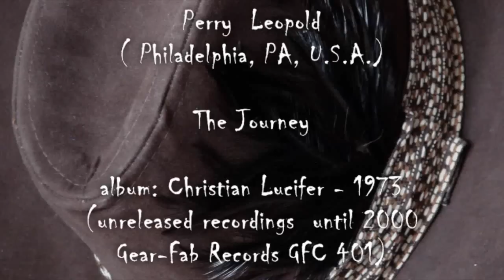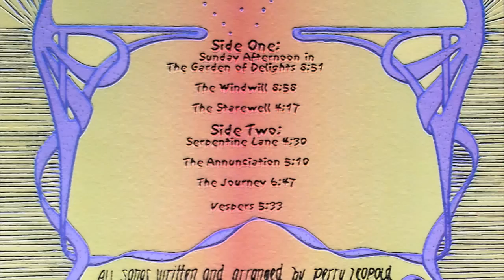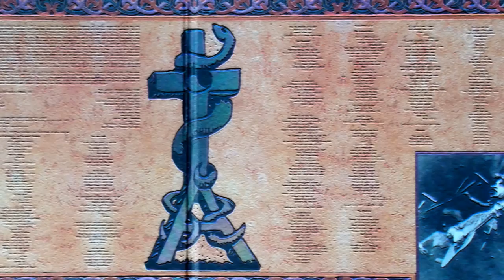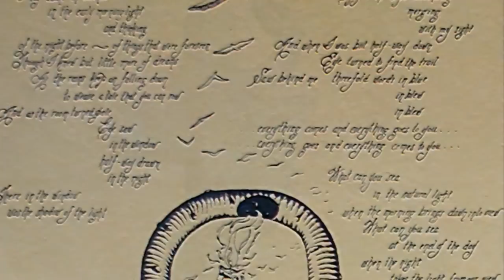Perry Leopold - The Journey - 1973 (Philadelphia,PA, U.S.A.)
Answers com:
''Perry Leopold grew up in Philadelphia in the '50s and '60s, inspired and influenced by all types of music. From the classical side, he drew from Stravinsky, Debussy, Beethoven, and Bach, among others, yet he also took in (like most other young people of the period) the wild sounds of rock & roll, from the Ventures, the Beatles, early Pink Floyd, and Moody Blues, to Buffalo Springfield and local Philadelphia rock legends Mandrake Memorial. The early '60s, though, were also the time of the folk music boom. Folk music picked up the political bent that was missing from early rock, and Leopold, too, took it all in, from Bob Dylan, Phil Ochs, and the Kingston Trio to the more progressive, experimental folk of John Fahey, Bert Jansch, John Renbourn, and Tim Buckley.

With those influences in tow, Leopold began writing his own music at 15 years of age, honing his guitar and songwriting skills in local rock bands, including one that opened a local show for the Byrds circa Fifth Dimension. At a time when the antiwar movement and the LSD-based drug culture were inseparable and indistinguishable from the counterculture, Leopold was entirely invested in the culture, living on the streets of Philadelphia, New York, and Boston, crashing in the apartments and barns of a wide-ranging net of friends, playing on street corners by day and small coffeehouses at night.

In June 1970, he recorded the Experiment in Metaphysics LP, which was printed in a single run of 300 copies. Drawing on all of his influences, the album was an accomplished and unique piece of progressive folk with political overtones. In countercultural fashion, most of the 300 albums pressed were given away on a Philadelphia street corner in one afternoon in August 1970, making it a very rare (and subsequently sought after) artifact. (Because of the album's scarcity, even poor-quality bootleg copies have sold for over $300, and copies later surfaced as far away as Hong Kong and Singapore.)

Leopold continued making more ambitious music. From 1971 to 1973, he played gigs throughout the Philadelphia-Boston region billed incorrectly as Christian Lucifer. In fact, it was his music that should have been called "Christian Lucifer," as Leopold began giving a persona other than his own to his music. This experiment culminated in the recording of the Christian Lucifer album in 1973. Record labels passed on the album, however, and unfortunately Leopold did not own the Christian Lucifer session masters. They were later lost, likely erased and used for another session; several reel-to-reel tapes of the songs do still exist, though, which led to the eventual re-release of Christian Lucifer.

From 1974 to the early '80s, Leopold toured relentlessly, performing as the opening act for many artists including Janis Ian, Hall & Oates, Tom Waits, Jerry Garcia, Firefall, and Supertramp, while also playing at coffeehouses and mini-concerts on college campuses coast to coast. Burned out from life on the road, he took a break in 1981, stayed home for the summer and started a small company, the PAN network (originally known as The Performing Artists Network of North America but shortened to just PAN a couple of years later). PAN was originally a self-help organization for musicians to help themselves in a business sense -- with tips for self-management, self-promotion, and self-booking -- but it soon grew to include all aspects of the music business, including record labels, publishers, booking agencies, and equipment manufacturers. Most notable about PAN is that it was the first online computer network for the music industry (1983), and was also one of the first online companies not connected with the Department of Defense to be granted admission to the Internet (1990) by the National Science Foundation. In 1999, the Gear Fab label reissued both of Leopold's albums, with stellar sound quality straight from the masters. ~ Stanton Swihart, Rovi